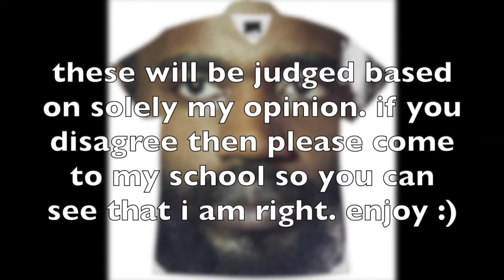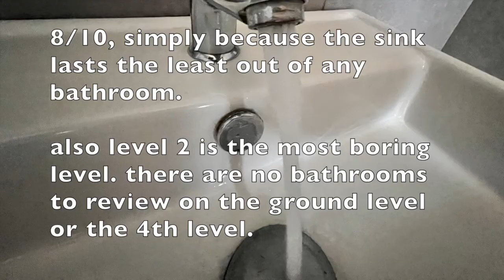ranking my school's toilets